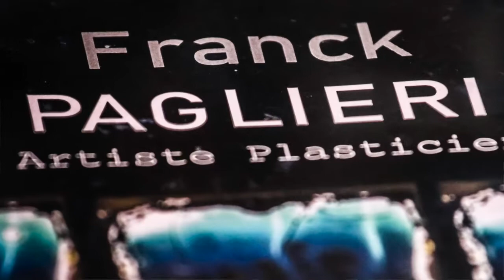FRANCK PAGLIERI - Artiste plasticien - Saint Tropez 2019 (Photo: Ilona Barna)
BIPHOTONEWS BUDAPEST - SAINT TROPEZ
BIPH'VL18 Photoraphy, Filmmography